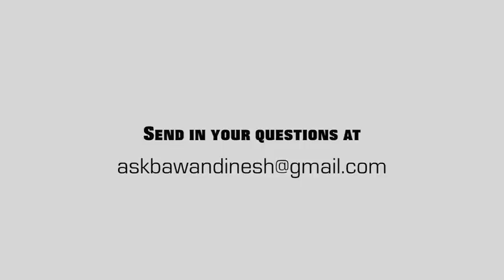Mistakes can bring you Success : Ask Bawa and Dinesh 7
This video is for the ones who want to know how excel in anything and become successful.

Khurshed Batliwala and Dinesh Ghodke,  Faculties of Art of Living and Authors of Ready, Study, Go! talks on how to deal with the most common problems that most of us face which can be  effortlessly integrated into daily life.